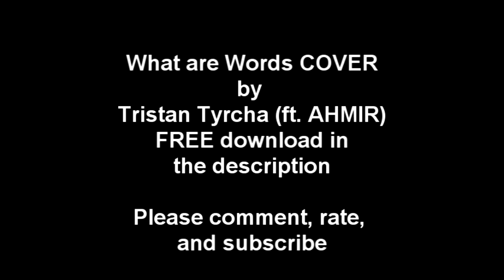Chris Medina - What are words cover with Tristan and AHMIR +FREE DOWNLOAD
Thanks,

Tristan